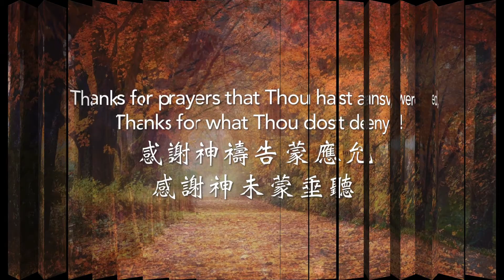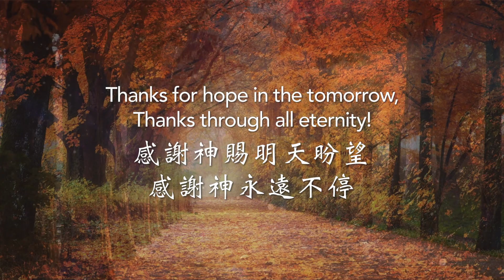【 感謝神 】中英文 Thanks to God (English & Chinese Lyrics)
【 感謝神 Thanks to God 】活水詩歌 LSH
💎 感謝神 Thanks to God：英文和中文 💎

📎 歌名 Song: Thanks to God - Nathaniel Ladies Ensemble
📎 作曲家 Composer: John A. Hultman
📎 作詞家 Lyricist: August Ludvig Storm  & Carl E. Backstrom
📎 歌詞翻譯 Lyrics Translation: MBCSFV.org
📎 背景圖片&影片 Background Image & Video: Pexels